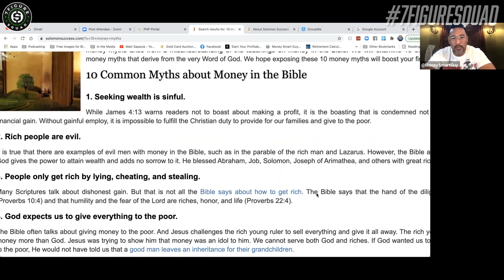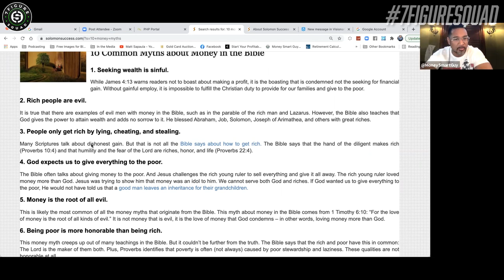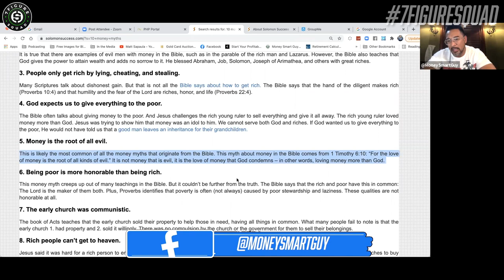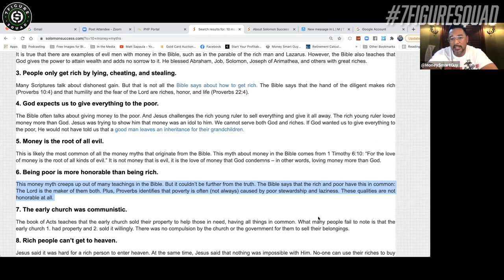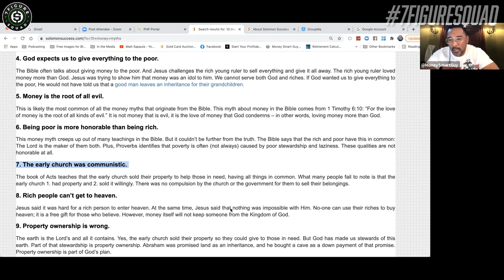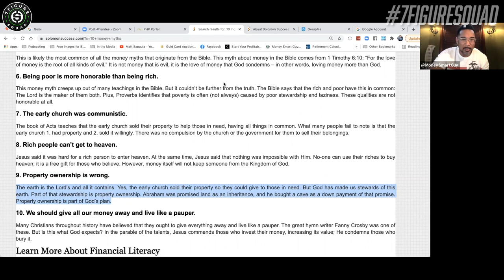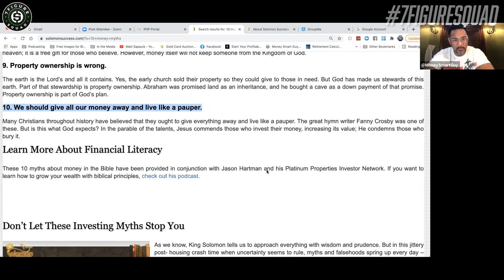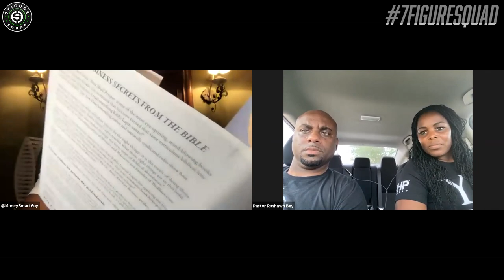10 Biblical Money Myths that Destroy the Desire for Financial Literacy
In this episode I am joined by my friends and business partners Pastors Rashawn and Wanda Bey to discuss money myths that keep us broke.